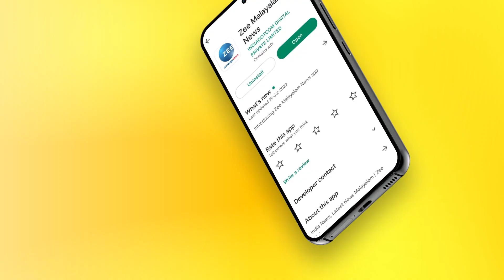Air Travel Guidelines UAE | യുഎഇയിൽ നിന്നും ഇന്ത്യയിലെത്തുന്നവർക്ക് എയർ ഇന്ത്യയുടെ മുന്നറിയിപ്പ്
യുഎഇയിൽ നിന്നും ഇന്ത്യയിലെത്തുന്നവർക്ക് എയർ ഇന്ത്യയുടെ മുന്നറിയിപ്പ്.